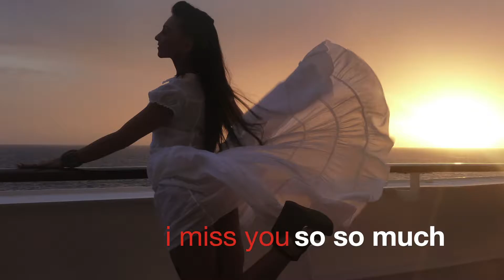Ryno and Elena. Valentine video